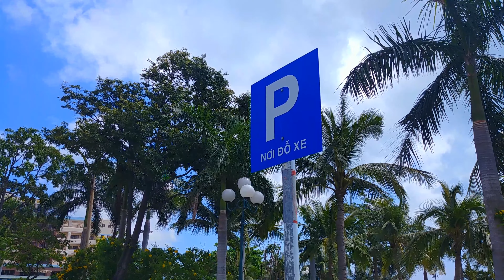Quy Nhon : khu đậu xe ngắm biển